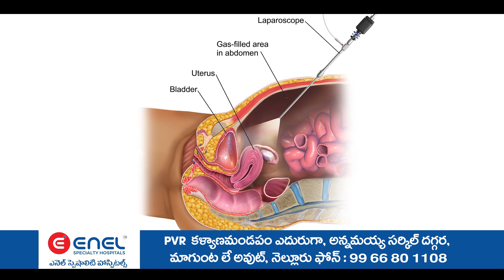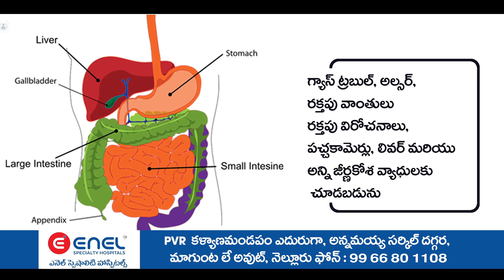గడప గడపకు మన ప్రభుత్వంలో హోరెత్తిస్తున్న మేకపాటి రాజగోపాల్ రెడ్డి